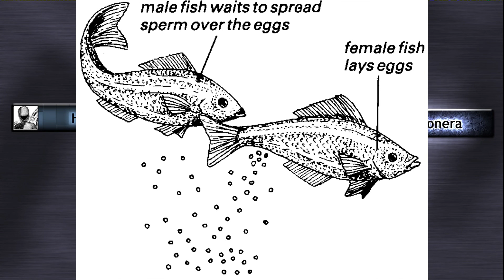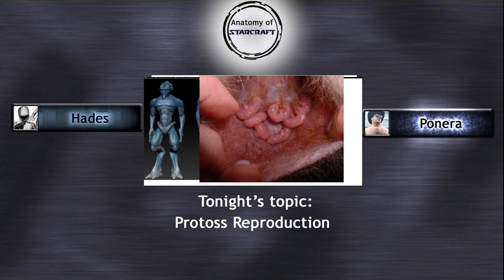AoS: Starcraft Protoss reproduction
Today on AoS Hades and Ponera discuss how protoss from Starcraft make babies!